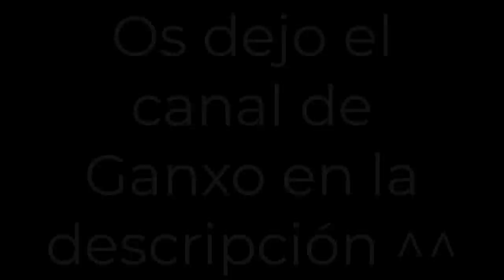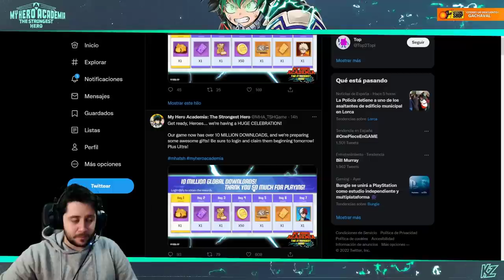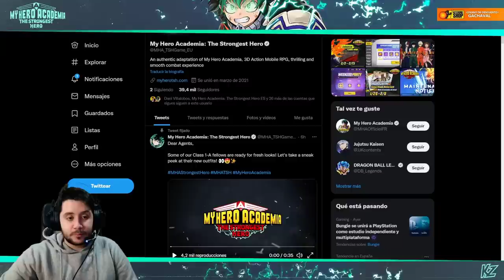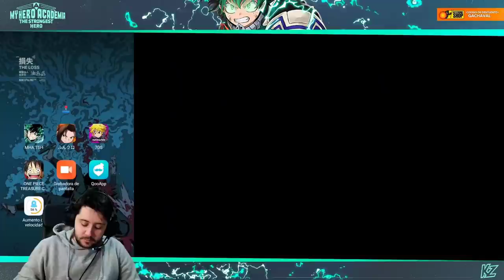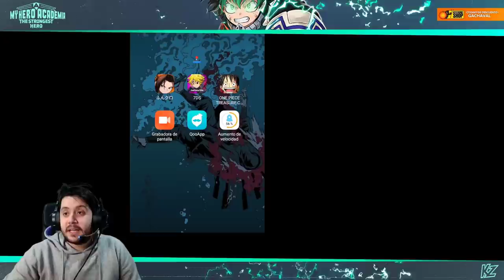¿CELEBRACIÓN 10 MILLONES DE DESCARGAS? Hasta aquí llegué | MHA: The Strongest Hero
➡ REDES

➡ TIENDAS TOP

➡ DONACIONES

➡ FUENTES

➡ MI PC

➡ TIME STAMPS